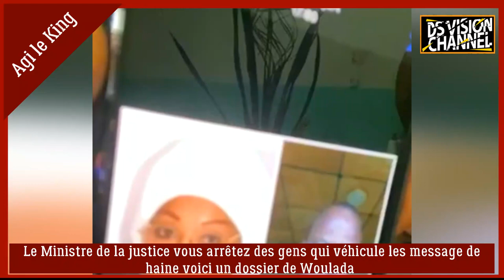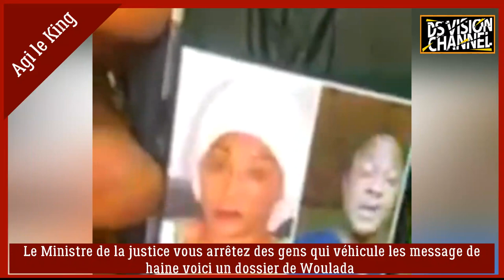🇬🇳 Le ministre Mory Doumbouyah voici un dossier un homme qui doit être arrêter Woulada Kankan